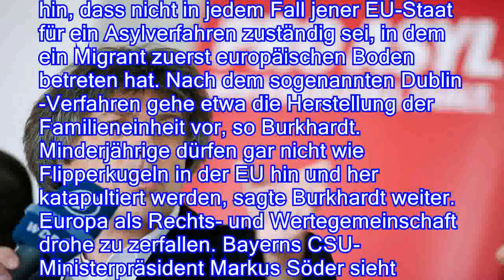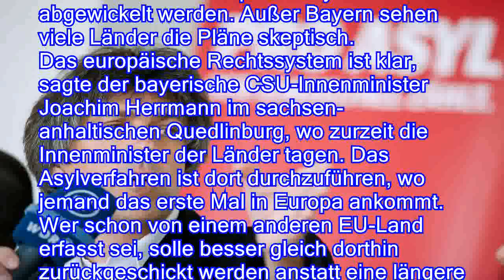Unbarmherzig und rechtswidrig: Pro Asyl kritisiert Familiennachzug-Gesetz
Der Bundestag berät heute erstmals den Familiennachzug von Flüchtlingen in Deutschland. Die Abgeordneten werden dafür vorher von Pro Asyl ermahnt: Die Gesetzesneureglung und die angedachte Zurückweisung von Migranten sei "unbarmherzig" und "fragwürdig".

Die Flüchtlingsorganisation Pro Asyl hat an den Bundestag appelliert, das Gesetz zur Neuregelung des Familiennachzugs zu stoppen. Dieses Gesetz ist unbarmherzig und rechtswidrig, hieß es in einer Erklärung. Aus einem Grundrecht auf Familie wird ein vereinzeltes Gnadenrecht auf dem Rücken von Kriegsflüchtlingen, denen so dauerhaft das Recht als Familie zusammenzuleben verwehrt wird. Hauptbetroffene seien syrische Kriegsflüchtlinge, die auf unabsehbare Zeit nicht zurückkönnten.
Genau deshalb greift für sie der Schutz von Ehe und Familie des Grundgesetzes, erklärte Pro-Asyl-Geschäftsführer